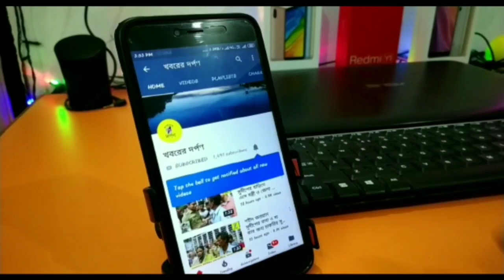করোনা সংক্রমণ রোধে মানুষকে সচেতন করতে আলপনার মাধ্যমে প্রচার করলো পলাশীপাড়া থানার পুলিশ প্রশাসন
Palashi Para PS Bangla# News#